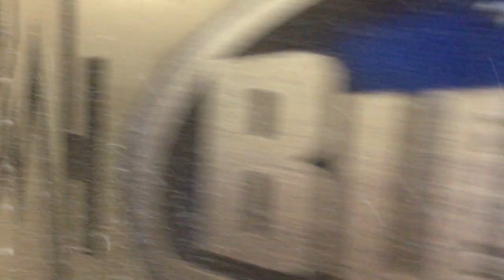Alice Cooper: Glen Sobel 1 min blog: Freezing in Moose Jaw! Nov 2012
Glen Sobel on Canadian Alice Cooper tour takes us from the bus to stage. Minus 4 degrees Celsius at The Mosaic Theater in Moose Jaw, Saskacthewan, Canada. Alice was being supported on this run by Geoff Tate of Queensryche and his solo band.